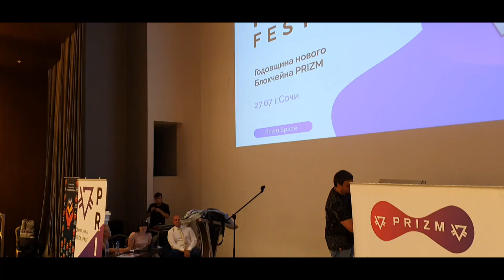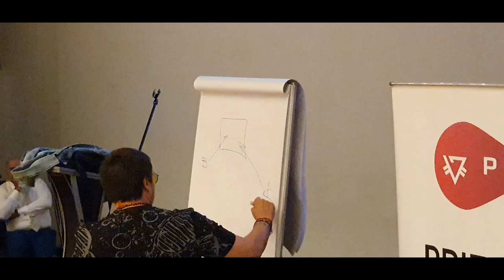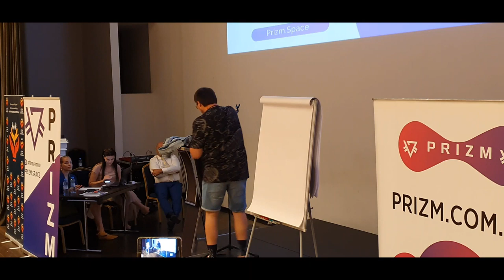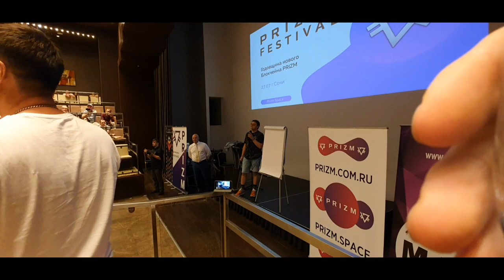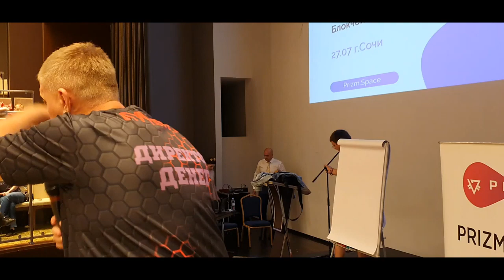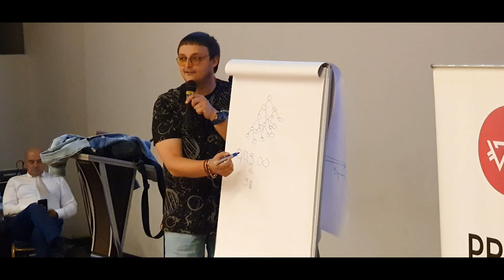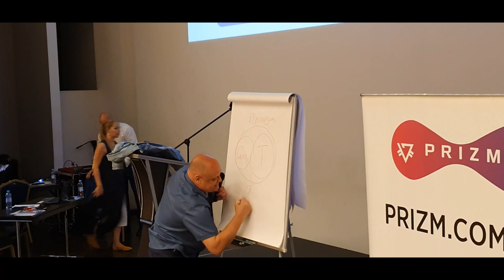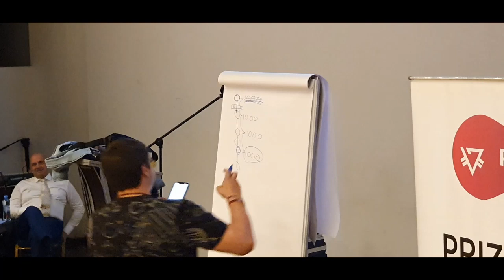Полное видео выступление 28 07 2019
укажите в 20 пункте мой канал ValentinaSINEMA-2
____________________ блог, в котором вы узнаете
                     с чего начать

               где торгуется монета Призм
1. ссылка для регистрации на биржу LiveCoin

2. ссылка для регистрации на биржу EXMO

ссылка на регистрацию в приложение RePrizm
для автореинвеста в кошельке PRIZM
5acfad7c04997 - получите 5 монет

ЭПС
ССЫЛКА эл/Кошелёк- AdvansCash :

 для обмена любй валюты и криптовалюты
ссылка на биржу паровоз-прзм PrizmEX

5bd1cbbcaea6a
книга "Идеология SWT"
Белая книга Prizm
ролик "Биткоин или Призм.

Ролик как правильно создать кошелёк